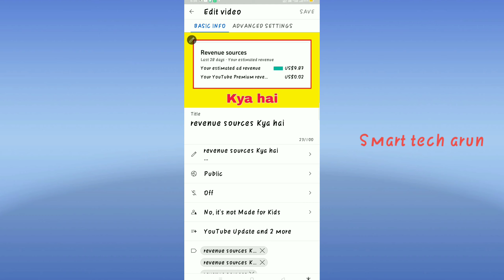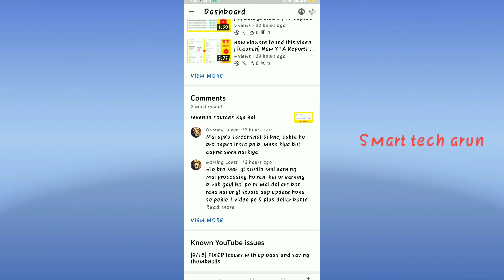[Known Issue] Issues with uploading and saving thumbnails | 16 sep 2021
Ami joto gulo video banaychi kono tate ( not promotion not sponsorship ) kori ni ami play store theke app review video kre sekhan theke video bania screen recording kre video banay technicalyogi manojdey known issue issues with uploading and saving thumbnails

  About this video --  [Known Issue] Issues with uploading and saving thumbnails | 16 sep 2021

cover topic :-
known issue issues with uploading and saving thumbnails

Captions Time : -

0:00 - into
0:05 [Known Issue] Issues with uploading and saving thumbnails | 16 sep 2021

         like_comment_share__subscribe
subscribe_my_channel_like_share_commen